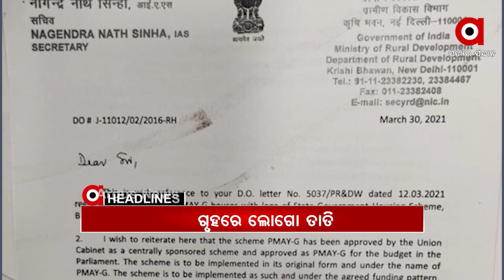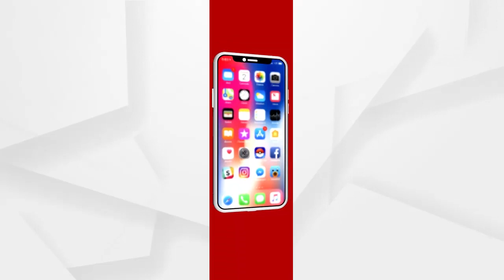Headlines 1pm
ରାଜଧାନୀରେ ପୁଣି ଦେହ କାରବାର...
ରାଜ୍ୟରେ ଆଜି 297 ନୂଆ ପଜିଟିଭ...
ପ୍ରଧାନମନ୍ତ୍ରୀ ଆବାସ ଯୋଜନା ଘରେ ରହିବନି ବିଜୁ ପକ୍କାଘର ଲୋଗୋ...
ଭିସୁଟ ପରେ ଭୀମସାରରେ ରାଗିଂ...
ପୂର୍ବ ଶତ୍ରୁତାକୁ କେନ୍ଦ୍ରକରି ସ୍କୁଲ ପରିସରରେ ହିଂସା...
ଦେଶରେ ବଢ଼ୁଛି କୋରୋନା ଗ୍ରାଫ...
ପାଲଲହଡା ବଡଝାରରେ 24 ପଜିଟିଭ୍ ଚିହ୍ନଟ...
କମ୍ପୁଛି ପ୍ରଚାର ମୈଦାନ...
ଆଜି ଶ୍ରୀମନ୍ଦିରରେ ମହାପ୍ରଭୁଙ୍କ ବନକଲାଗି ନୀତି...